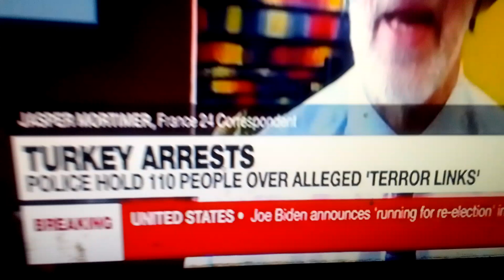TURKEY ARRESTS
POLICE HOLD 110 PEOPLE OVER ALLEGED ' TERROR LINKS ', MercyNguku International Alerts 🇷🇼🇲🇾🐘🚁⛹️